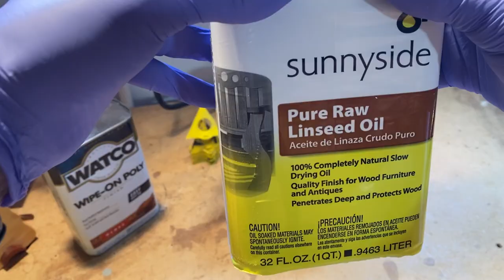Horse head bandsaw box for our favorite equestrian.